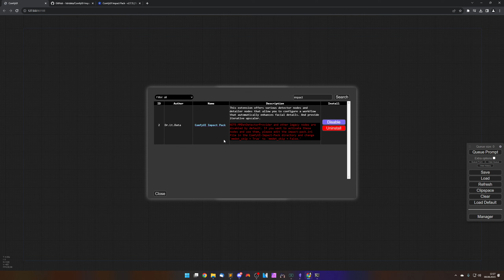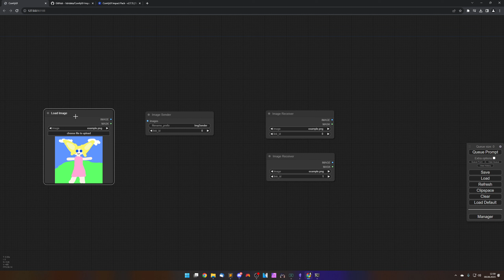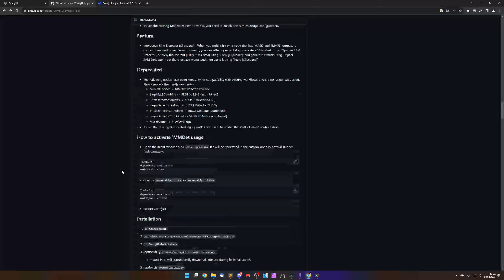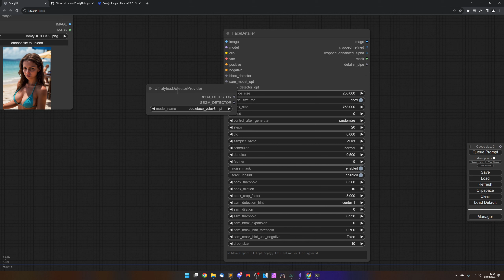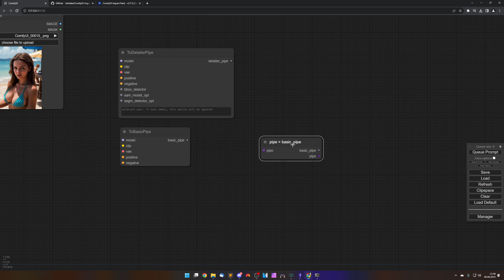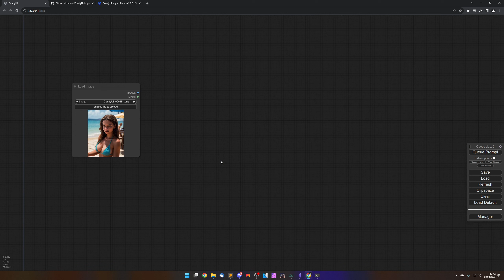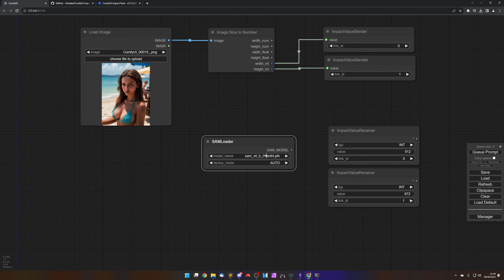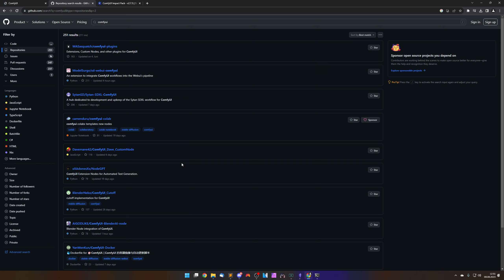ComfyUI: Impact Pack | Stable Diffusion | Deutsch | Englische Untertitel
Tauche ein in den Custom Nodes Impact Pack für ComfyUI! In diesem Video erkunden wir die Vielfalt der benutzerdefinierten Nodes, die den kreativen Workflow aufwerten. Vom Image Sender und Receiver über den leistungsstarken Face Detailer bis zur Detailer Pipe - entdecke, wie du Bilder optimierst und Projekte auf ein neues Level hebst.

0:00 Intro
0:39 Installation
3:04 Image Sender & Image Receiver
9:20 Face Detailer
10:38 Pipes
14:17 Logger
16:19 Value Sender & Value Receiver
19:50 Outro